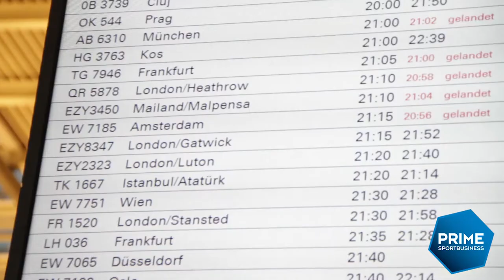Prime Sport Business - Presentatie Rick van Drongelen bij HSV Hamburg.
Prime Sport Business
Presentatie Rick van Drongelen bij HSV Hamburg.

Video by
Masfar Media